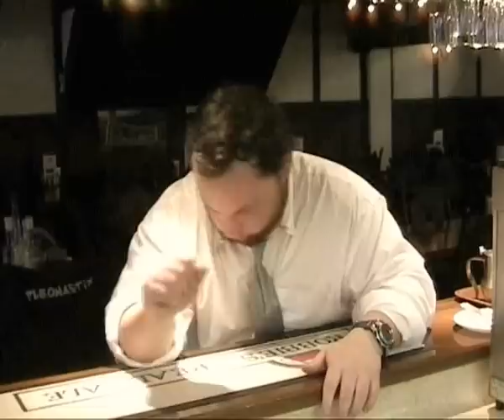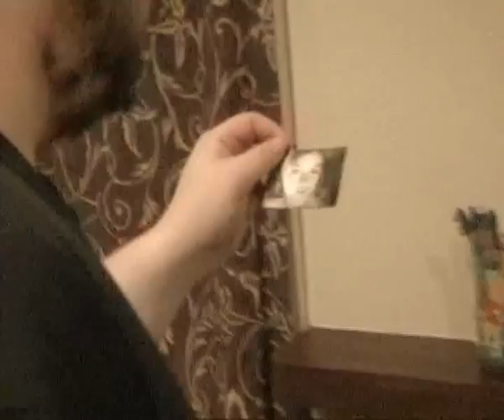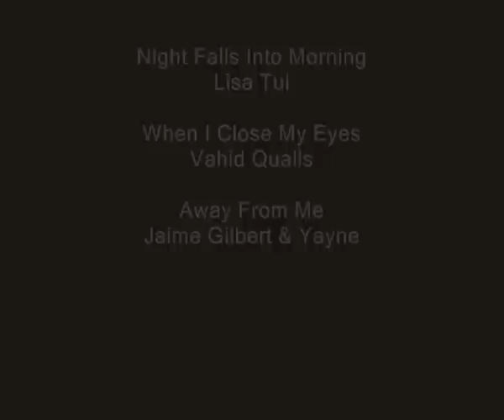Jack-Knife - Short Film. Shadrach Del'Monte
$50 budget.  a man's Wife & Daughter have died.

Jaime Gilbert, Vicki McDowell, Shadrach Del'Monte, Yayne.
Vahid Qualls, Lisa Tui,

Edited By Saleem Sheikh.